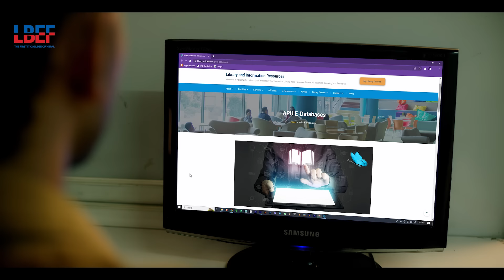Evolve With LBEF | 1st IT College of Nepal | TVC | Prime Focus on Quality Learning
Welcome to the official YouTube channel of LBEF, the first IT college of Nepal! If you're passionate about learning and seeking a transformative educational experience, you've come to the right place.

At LBEF, we believe that education should be about knowledge, growth, and personal development. We focus on what truly matters: learning!

Our college is home to a team of expert instructors who are dedicated to imparting valuable knowledge and skills. They are experienced professionals who are passionate about shaping the IT leaders of tomorrow. With their guidance, you'll gain a deep understanding of the subject matter and develop practical skills that are in high demand in today's digital world.

One of the key highlights of LBEF is our commitment to providing free access to online learning through renowned platforms like Coursera. You'll have the opportunity to enhance your knowledge and gain certifications from globally recognized institutions, adding immense value to your academic journey.

LBEF takes pride in its strategic partnerships with leading learning platforms such as AWS Academy and Cisco. These partnerships provide students with exclusive access to cutting-edge technologies, industry-relevant training, and hands-on experiences. By learning from the best, you'll be equipped with the skills needed to excel in the IT field.

We understand that your future is important, and that's why LBEF offers 100% placement assurance to its graduates. Our strong industry connections and career development programs ensure that you have the opportunity to kick-start your professional journey with confidence. Furthermore, we provide scholarships of up to 100% to deserving students, making quality education accessible to all.

At LBEF, we strive to create leaders who proactively make bold, effective, and futuristic choices. Our motto is to nurture your potential and empower you to become a trailblazer in the IT industry. Join us and unlock a world of endless possibilities.

Don't miss out on this opportunity to shape your future and become a part of the LBEF community.